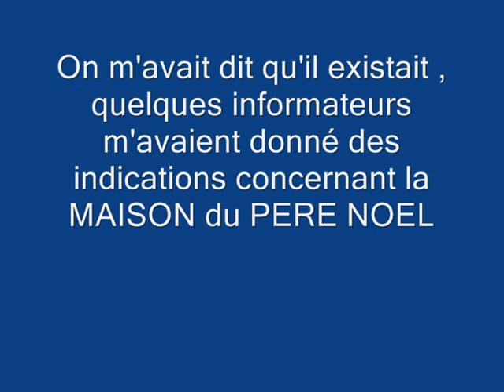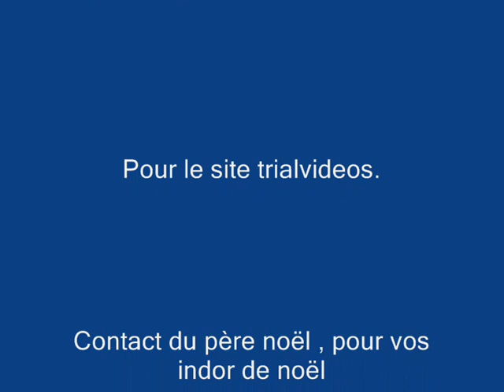Le père Noël 🤶 Trial , Collector en vidéo by Philippe Stocker Trialvideos